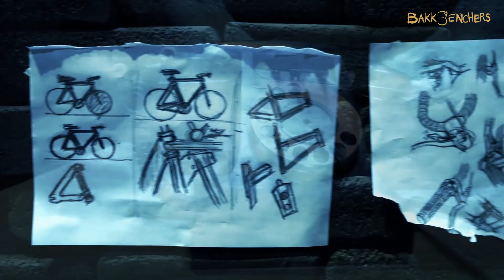Every Horror Film Trailer Ever | Bakkbenchers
In Collaboration with Whistling Woods International - Producing Department

Presenting the trailer which will blow your mind away. A gang of friends set out on a journey for fun weekend, but only to find themselves in a house of horror. The trailer shows how being careless can you get life into mess OR its just a funny take on Every Horror Film Trailer Ever.

Decide for yourself & write to us in the comment section below.

Produced By : Trishank Mukesh Goswami, Nayeem Tomar
Written and Directed By : Powell Jadaun
Production Design: Charulika Julaniya, Veniza D'Silva
Cinematography By : Vishal Tanna
Edit and DI By : Bharat Khanna
Music and Sound Design By : Abhinav Agnihotri
Vfx : Muthu Bharti
Location Sound Recordist : Ankur Gagandeep
Ad's: Isha Agarwal, Saurabh Mhatre, Ronit Girdhar,  Stutie Khanna
Production Team:  Charulika Julaniya, Veniza D'Silva
Voice Over Artist: Harnam SIngh Sandhu
Actors : Ronit Makhani, Aastha Toprani, Amrit Chatterjee, Divya Singh, Pradeep Bajpai, Charulika
Julaniya

Special Thanks: Whistling Woods International, Meghna Ghai, Rahul Puri, Rabiya Nazki.